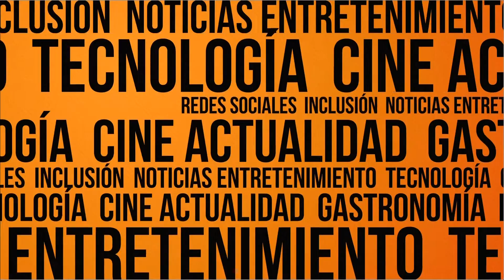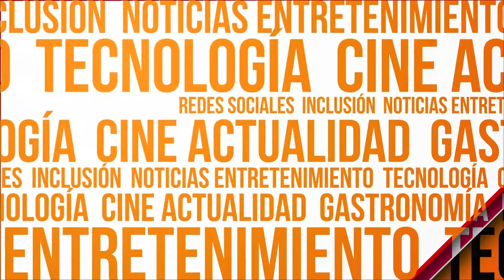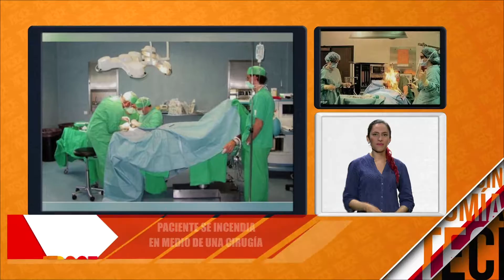ENTRETENIMIENTO: Conozca la agenda para este fin de semana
Cine, comedia y deportes extremos entre otros interesantes planes para este fin de semana.